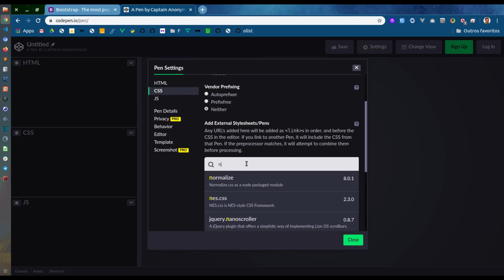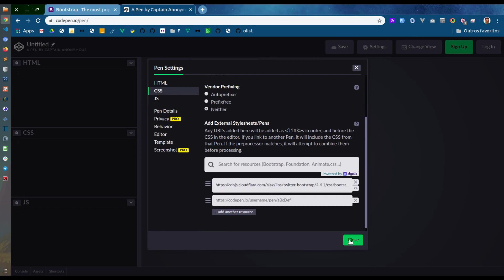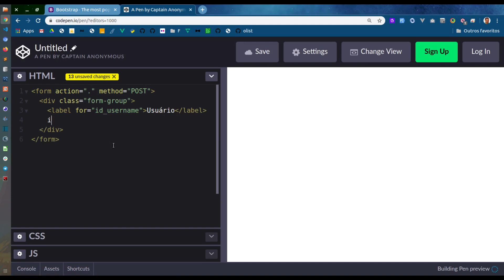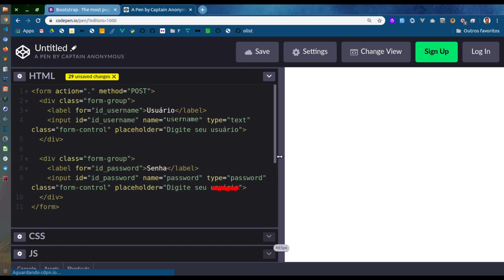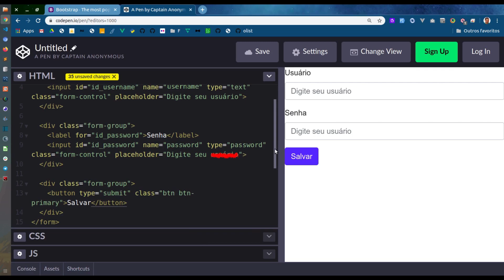Minicurso HTML e CSS #30 - CSS: Formulários com Bootstrap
Minicurso HTML e CSS - parte 30 CSS: Formulários com Bootstrap.